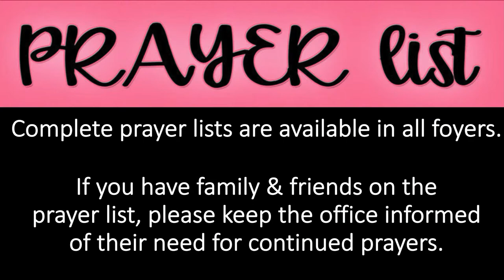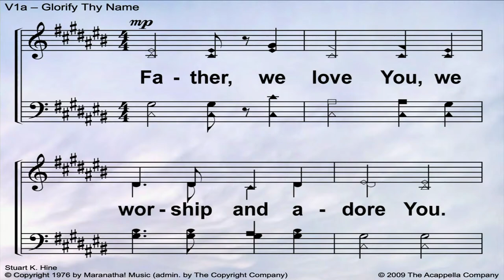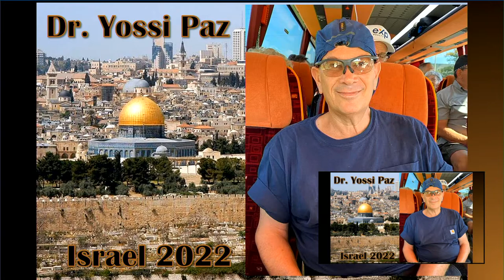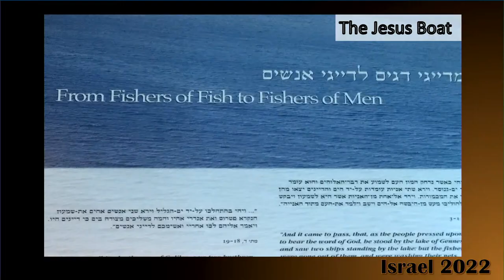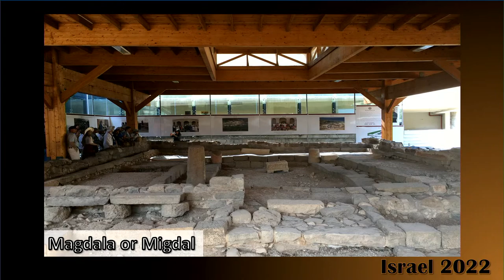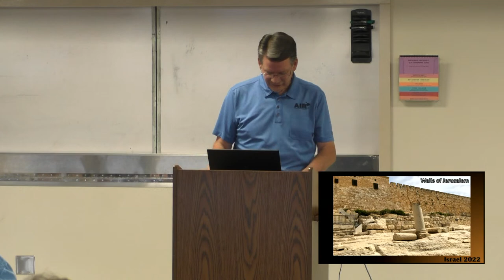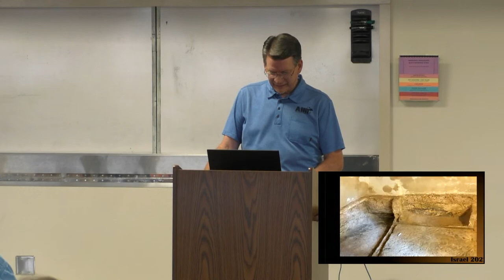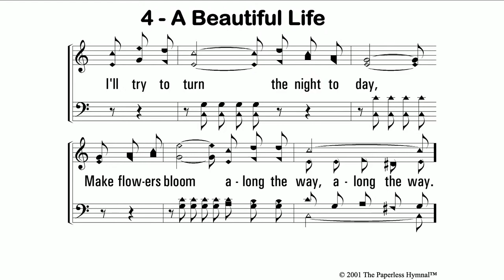Sunday Evening Worship 8-28-2022